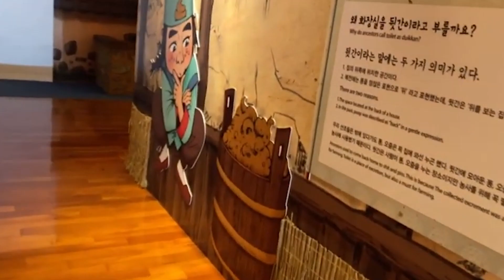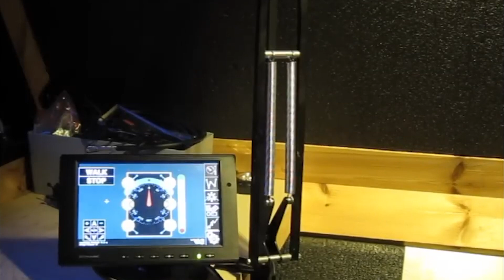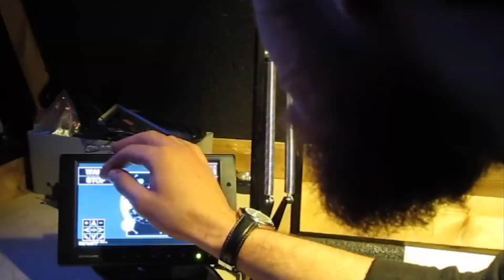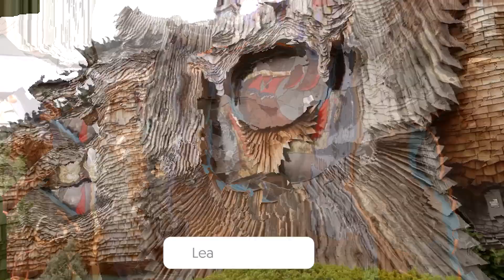Tour of the Strangest Homes on Earth: From Mushroom to Toilet Houses!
Embark on a journey to the most bizarre and imaginative houses around the world in today's video.
We're showcasing homes that shatter all conventional norms, from a mushroom-shaped residence in Cincinnati to a high-flying airplane house in Virginia. Discover the whimsical Strawberry House in Tokyo, the awe-inspiring Treehouse Mansion in Japan, and the gravity-defying 'House Attack' art piece. Dive deep into the creativity behind these architectural marvels, each telling a unique story of innovation and eccentricity. The Bubble House in France, Toilet House in South Korea, and the Heliotrope House in California redefine what it means to call a place home.

Join us on this wild tour and let your imagination soar as we explore these unbelievable dwellings.

0:00 – Intro
0:26 – Mushroom House
1:13 – Treehouse Mansion
1:59 – Strawberry House
2:32 – House Attack
3:06 – Bubble House
4:02 – Toilet House
4:48 – Airplane House
5:39 – Walking House